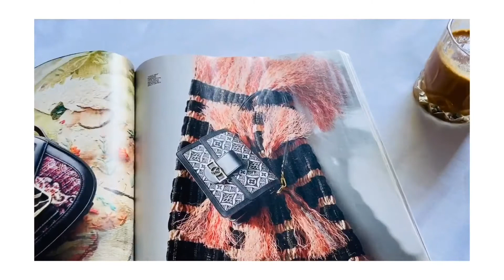FALL AESTHETIC 2020/AUTUMN SLOW AND RELAXING VLOG/DIYING,DECORATIND,SHOPPING AND COOKING IN AUTUMN.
WELCOME FALL/AUTUMNAL,COSY AND AESTHETIC  VIDEO..
AUTUMN BEAUTY 2020.
HOME DECOR,SHOPPING AND COOKING IN FALL 2020
COZY FALL AESTHETIC  VIDEO.
AUTUMN DECORATING 2020.
MOST RELAXING ANS SATISFYING AESTHEIC FALL VIDEO
AUTUMN IN AMERICA.
FALL COOKING
DIY HOME DECOR FOR FALL.
COOKING INDIAN MEALS AND SWEETS ON FALL DAY.
MOTIVATIONAL VIDEO ON FALL.
GORGEOUS DECORATING FOR FALL.
SHOPPING AT WALMART AND OTHER STORES FOR FALL.
CANDLES AND OTHER COZY DECOR AT HOME FOR AUTUMN 2020.
CALMING VIDEO FOR FALL SEASON.
HOW TO DECORATE FOR FALL 2020?
WHAT TO DO AT HOME DURING FALL DAYS?
BEAUTIFUL HOME BY ME.
I LOVE TO DECORATE MY PLACE EVERY SEASON.
MAKE UP FOR FALL.
LIPSTICK SWACTCHING FOR FALL .
LIFE IN TEXAS DURING FALL.
VIDEO FOR ANXIETY RELIEF.
ASMR.
PASSION FOR DECOR AND PHOTOGRAPHY.
AESTHETIC HOME IN FALL.
PUMPKIN DECOR FROM DOLLAR TREE.
DIY DOLLAR TREE DECOR.
BUDGET DECORATING FOR FALL.
SHOPPING CLOTHES,JACKETS AND SHOES FOR FALL.
AT HOME BAKING AND COOKING FOR HEALTHY LIFE.